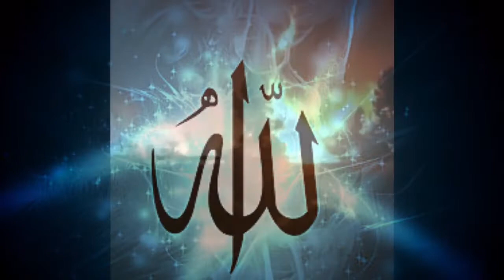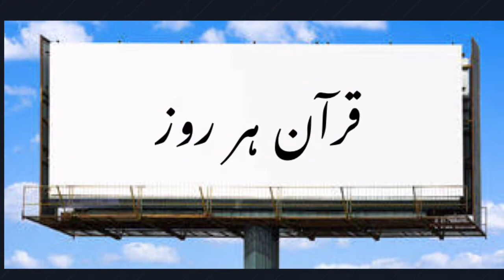Quran Har Roz (Part 485)